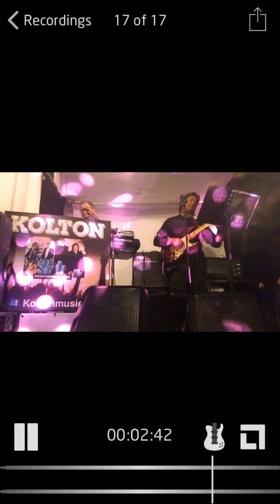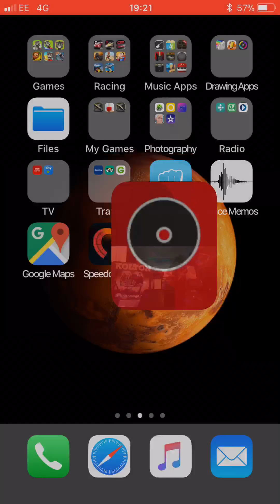PURPLE RAIN Prince, poor sound Kolton Band live Guitar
Not the best sound but gives you a taste